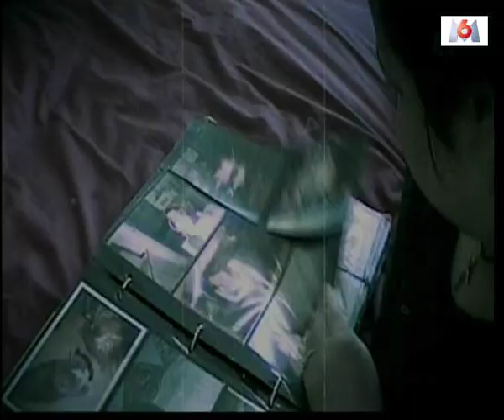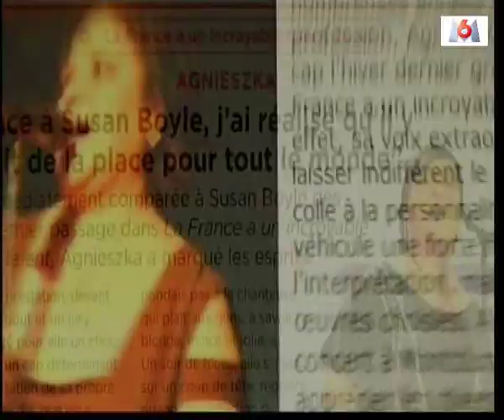KILLING ME SOFTLY By French Susan Boyle !!! It's Very So Beautiful !!!!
Adaptation french by
 RUDY KAMAN